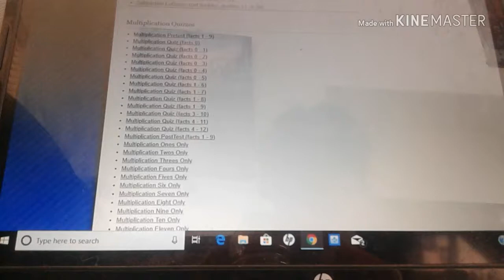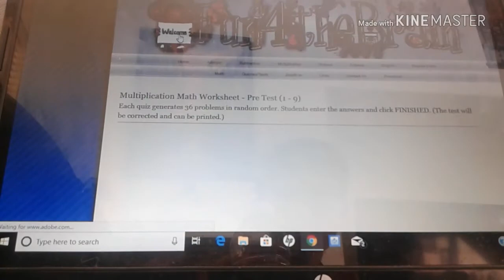How I actually do my homework